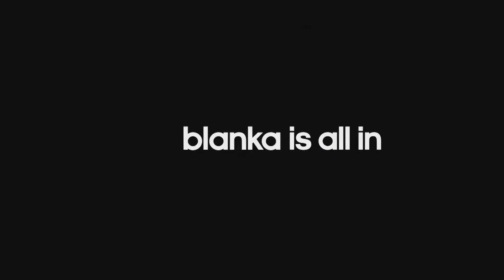"Adidas Is All In" - Advertisement - School Project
People involved in the project :-
Mahi
Abid
Rafsaan
Darimee
Inara